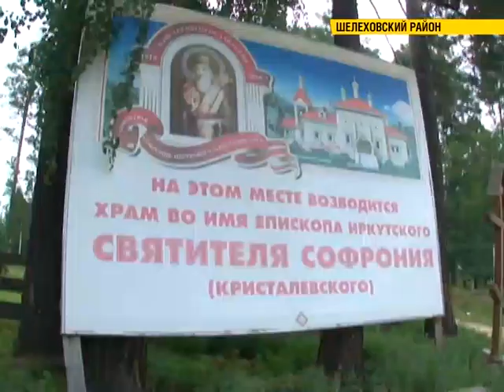Крестный ход-сплав в честь святителя Софрония Иркутского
Чтобы восстановить народную память о Всея Сибири Чудотворце. Шестой крестный ход-сплав по реке Иркут в честь святителя Софрония Иркутского начался сегодня. Это завершающая часть фестиваля колокольного звона "Байкальский благовест".